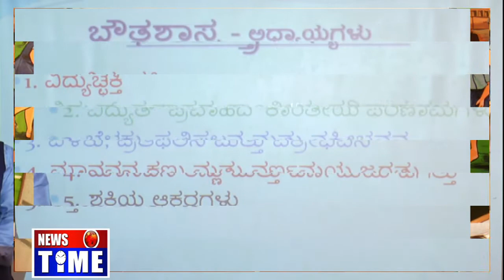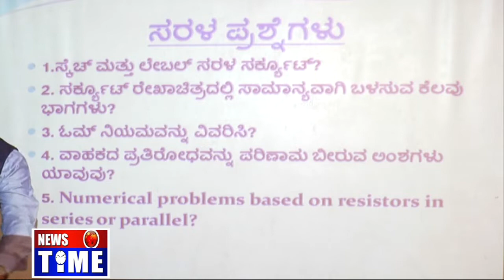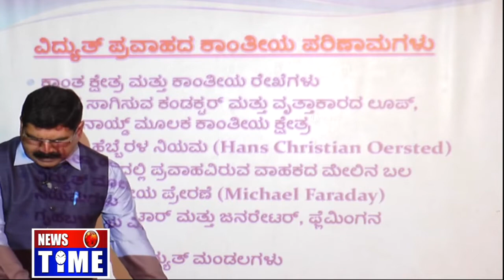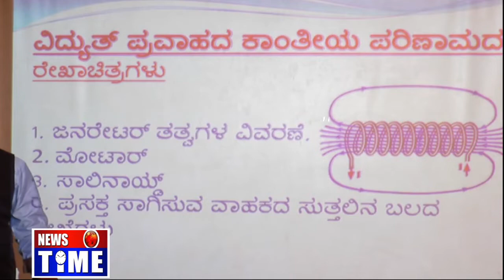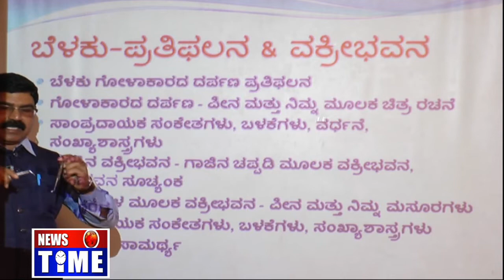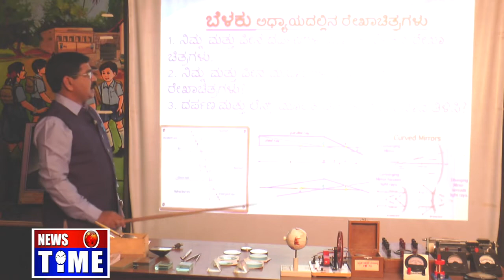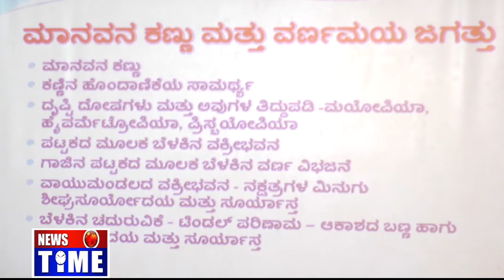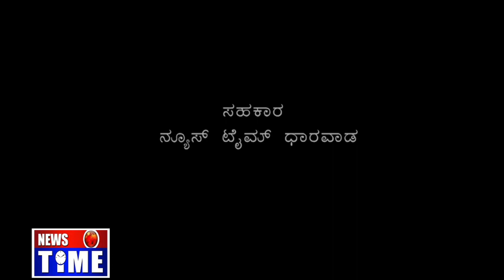SSLC Tv ಪಾಠ, Kannada Medium, Science Part- 1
SSLC Kannada Medium, Science Part- 1